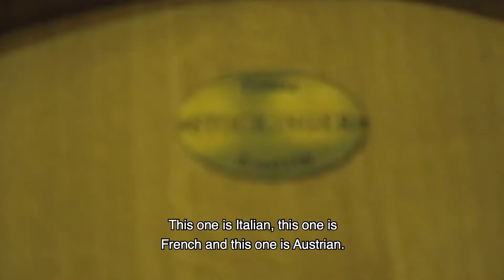DentroDeLaBodega: Foudres o toneles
¿Sabías que los distintos diseños de los foudres o toneles hacen que los vinos tengan sabores diferentes? Aquí, Felipe Tosso nos cuenta más detalles 🍷